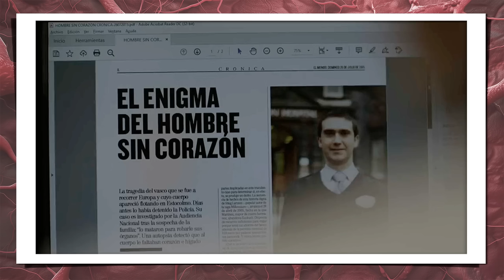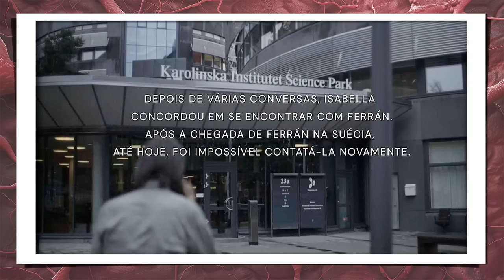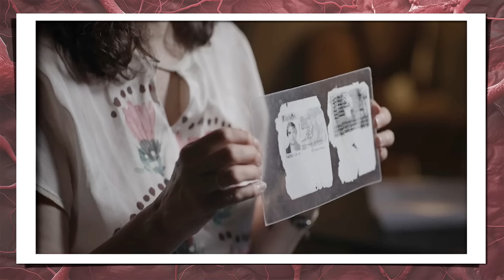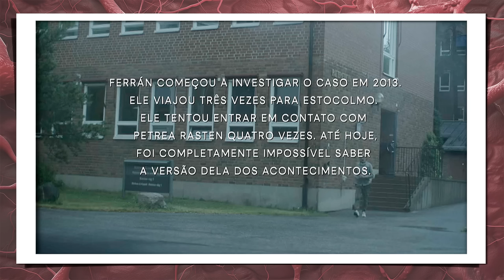O MISTERIOSO CASO DO HOMEM SEM C0RAÇÃ0 (MAX)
O documentário O HOMEM SEM CORAÇÃO, não é apenas absurdo em história contada, mas também na parte da história que não foi contada no documentário.
Disponível na MAX em 2 episódios